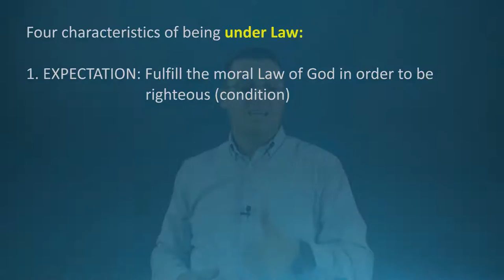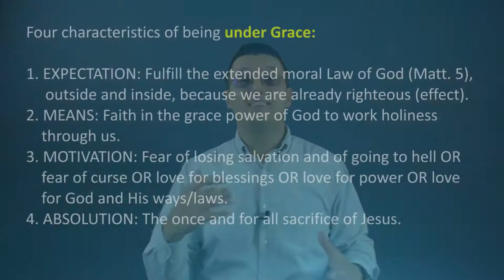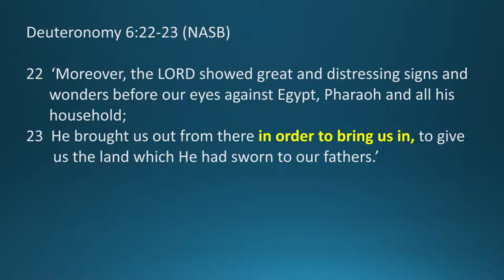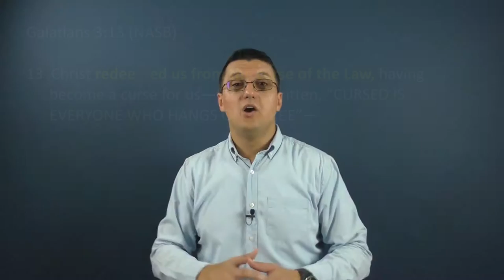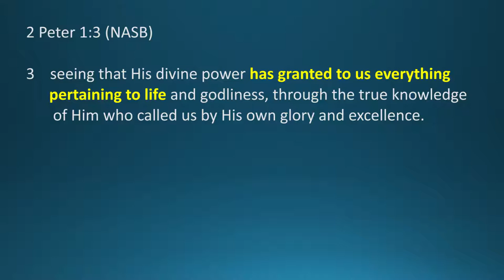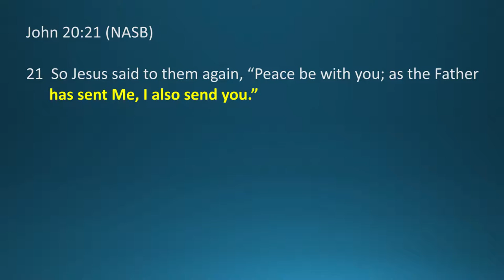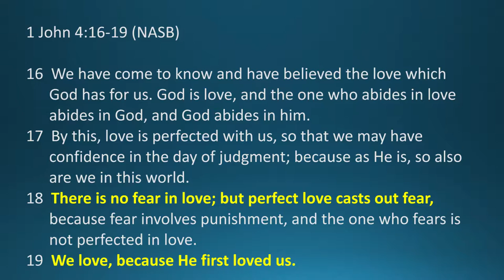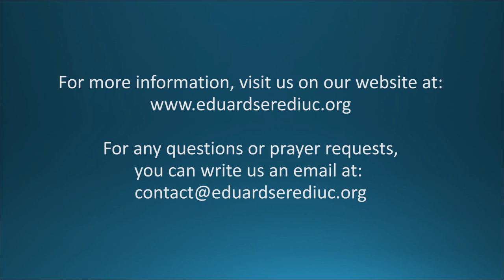Session 9 - Law and Grace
This ninth session of "The New Creation Series" points out the differences between being under the Law vs. being under Grace, talks about why the new creation is no longer under the Law and how does that look like (what does it mean), and it also describes some wrong and right motivations for holiness under Grace. For more Bible teaching, we invite you to visit our